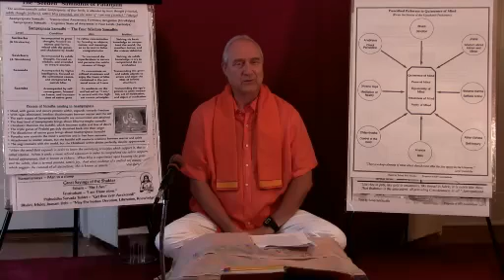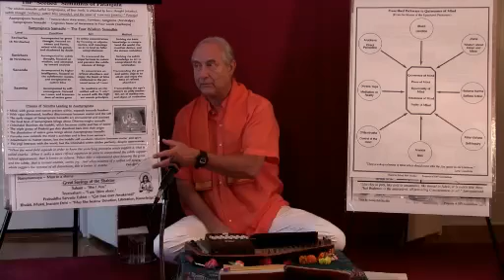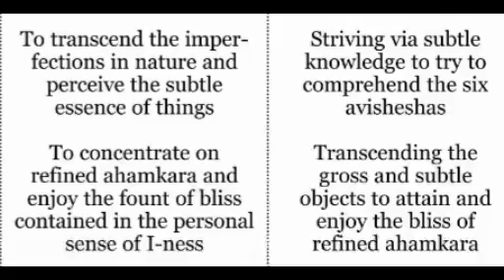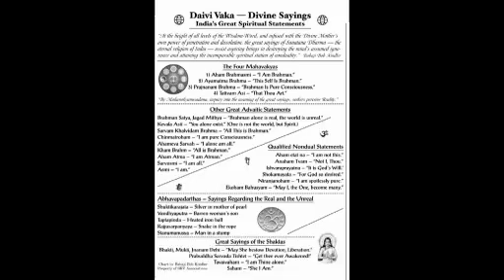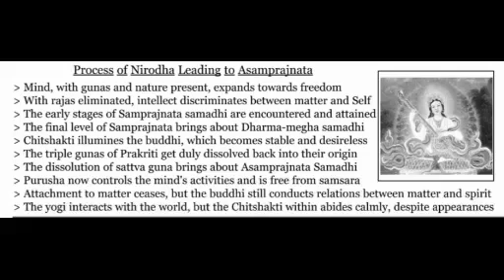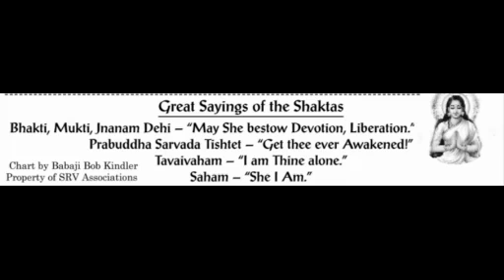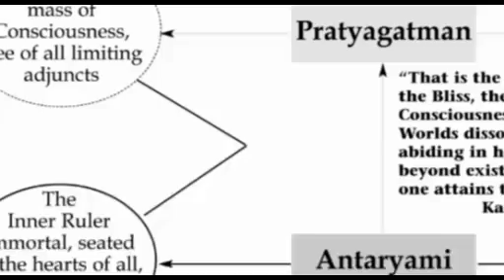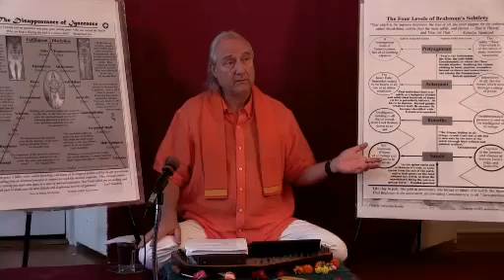Adhyatma Upanisad - 11 by Babaji Bob Kindler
Adhyatma Upanishad belongs to Shukla Yajurveda. The Upanishad expounds on the nature of Brahman. It also describes Brahman as 'Aja' who is unborn and his body is described as the 5 elements, mind, intellect, ahankara and so on. The Upanishad suggests that one should meditate on Brahman and fix his thoughts on 'I am That' in order to realise the Supreme Self.

Here is a series of talks on Adhyatma Upanishad by Babaji Bob Kindler.